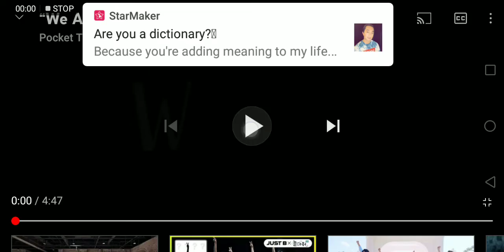we are song mv 안영하세오, TV 윤아성비건룽지호에 복종해주세요